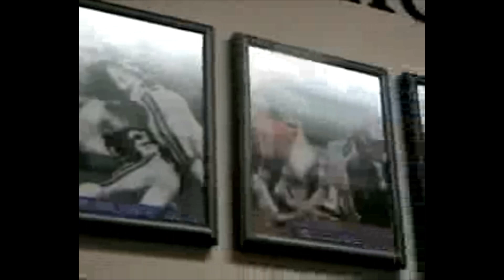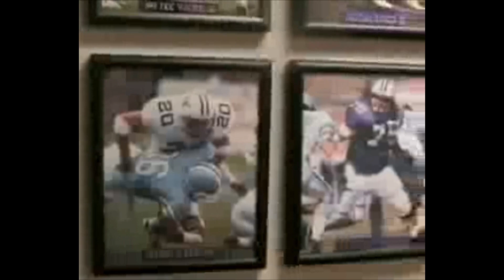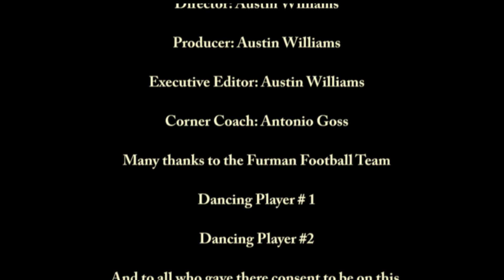The Furman Football Player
What and who is a Furman Football player?